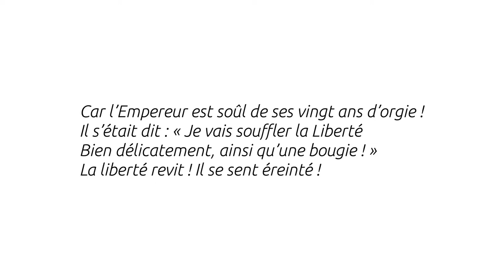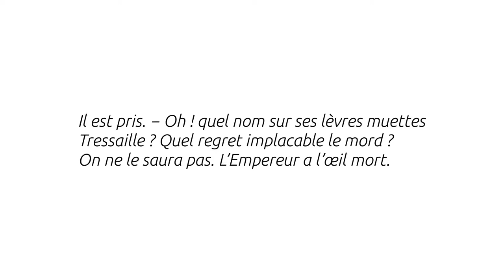Rages de Césars - Arthur Rimbaud - Thalie Envolée (HD)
Enregistrement audio du texte « Rages de Césars » d'Arthur Rimbaud dans le cadre du projet Thalie Envolée

Crédits :

Texte : Arthur Rimbaud
Interprétation : Julie Verleye
Captation & mixage : Matthieu Van Dyck
Vidéo : Antoine Motte dit Falisse
Clavecin : Aline Bolliger